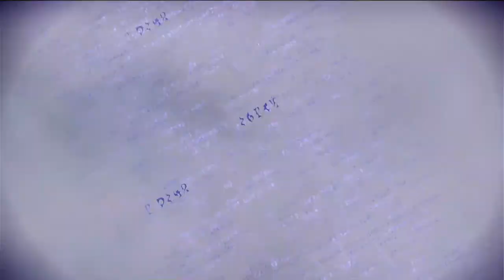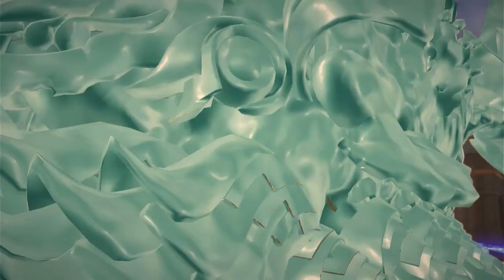Chapter 8: A Croaking Chorus | Beyonetta 3 - (Part 11) Nintendo Switch Gameplay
If You have Enjoyed this Gameplay Let me Know in the Comments and Hit the Like Button For More and Click Link Here to Visit My Youtube Channel For More Videos

Marqmaster is a Gaming Youtuber that Uploads New Tutorials, Smash Ultimate Trailers, Reactions, Shorts, memes and plays Fun Nintendo Fighting, Sports, action and adventure gameplays

I often be active on my channel on Monday, Wednesday, Friday including on Saturdays and Sundays sometimes exclusively

My Channel is also Fun and Friendly for most viewers to check out and watch all of my past awesome videos I done for you to enjoy, Share and Subscribe to me for.

Beyonetta 3,Nintendo Switch Gameplay,Beyonetta 3 Gameplay,Story Mode,Homunculi,Baal Beyonetta 3 Gameplay,Baal,Baal Beyonetta 3